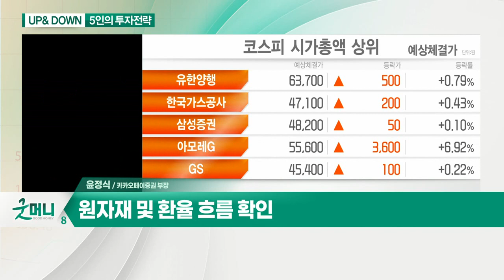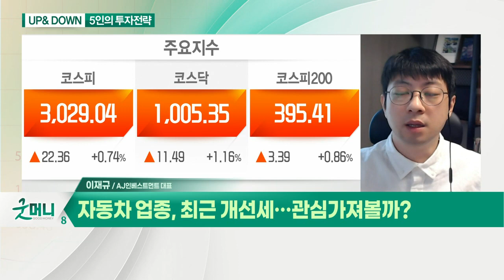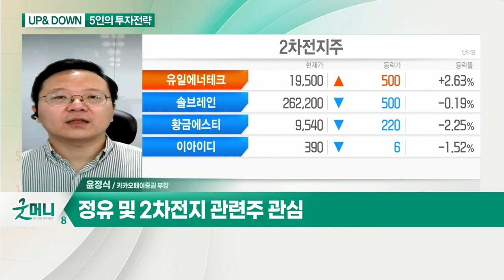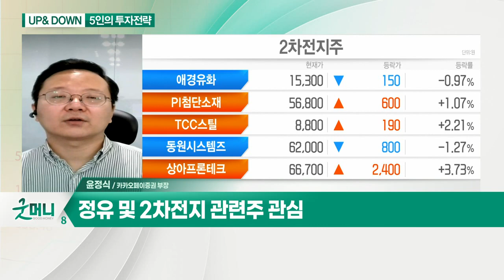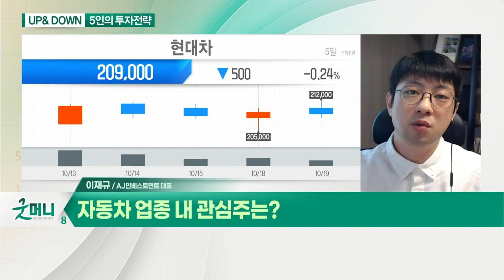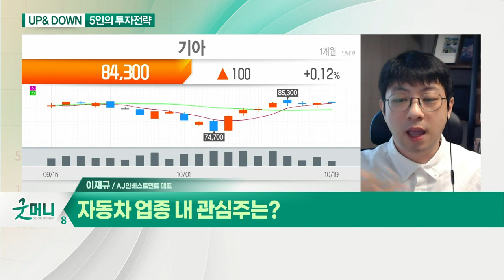기업 실적 발표 속 주가 차별화 예상? / 정유 및 2차전지 / 기아... 자동차 업종, 최근 개선세 / 기아_UP&DOWN 5인의 투자 전략 (20211020)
Q. 기업 실적 발표 속 주가 차별화 예상?
- 국내 증시 외국인 매수세 주목
- 원자재 및 환율 흐름 확인

- 정유 및 2차전지 관련주 관심

Q. 자동차 업종, 최근 개선세… 관심 가져볼까?
- 자동차주, 차량용 반도체 부족 문제 해소 국면
- 반도체 수요 부족 여파 주가 선반영
- 현대차·기아, 여타 완성차 대비 생산 차질 미비

Q. 자동차 업종 내 관심주는?
- 11월 이후 수급난 개선 기대
- 말레이시아 반도체 공장 가동 정상화
- 중국 비중 축소 vs 선진국 점유율 확대
- 신흥국 시장에서 반사이익 기대